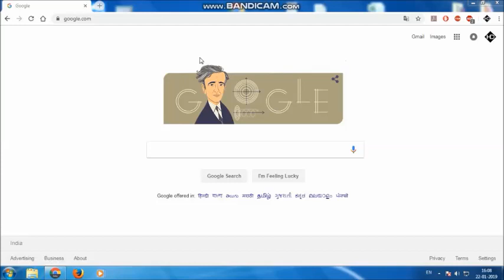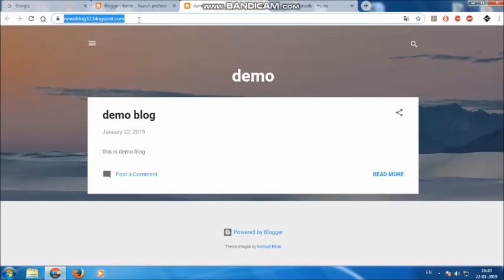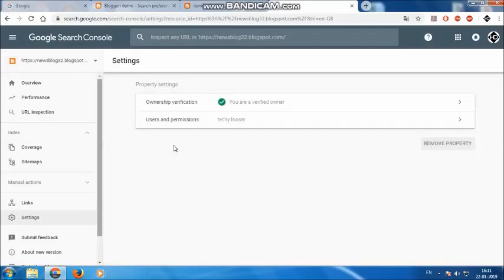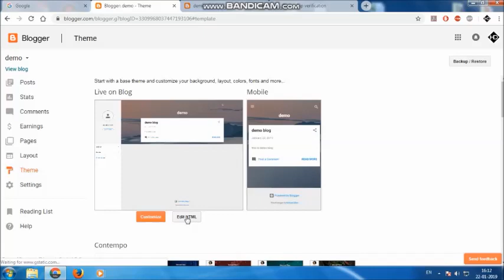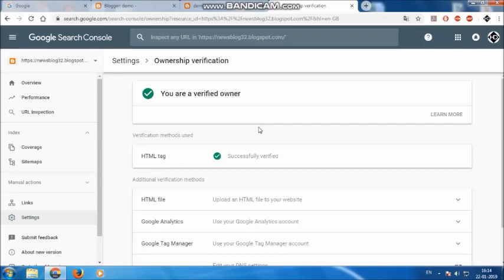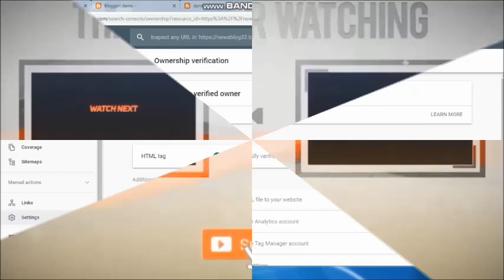How To Verify Website On Google Search Console By Using CPanel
How to verify blog | Verify Your Website on Webmaster tools Using HTML File.

how to veify html tag, webmaster tools, google search console, hindi, blogger seo tips, search engine optimization, how to add your blog to google search engine, blogger seo in hindi, blog ko google search me kaise laye, blogger ke google search me kaise laye, how to rank blog on google, seo tips for blogger, how to put blog on google search engine, seo tutorial for beginners, blogger adsense approval

▬▬▬▬▬▬▬▬▬▬▬ஜ۩۞۩ஜ▬▬▬▬▬▬▬▬▬▬▬▬
▬▬▬▬▬▬▬▬▬▬▬ஜ۩۞۩ஜ▬▬▬▬▬▬▬▬▬▬▬▬
shorturl.at/csKPZ